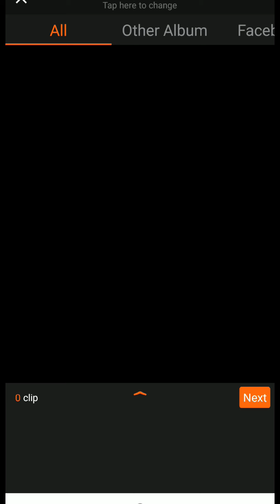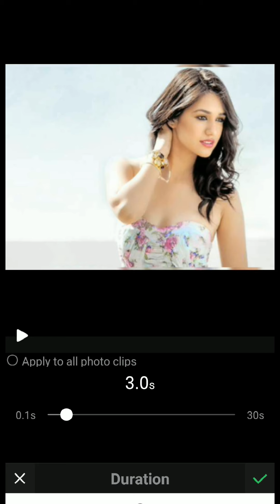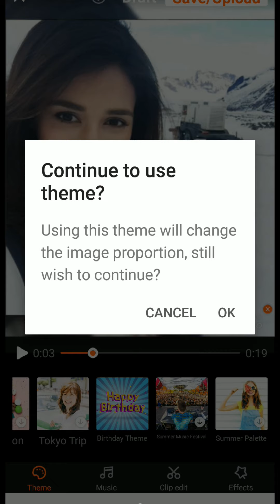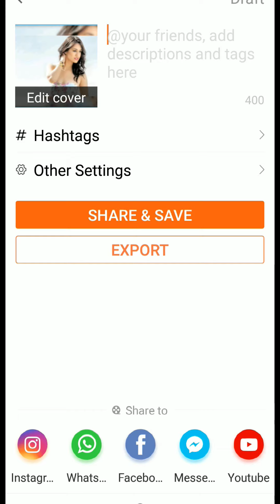VIVA VIDEO EDITING app TUTORIAL FOR BEGINNER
IS viva video editing VIDEO ME AAP KAM SE KAM TIME ME  APNE FRIEND  viva video editing app ke help se frnd KE LIYE B'DAY VIDEO STATUS CREATE OR EDIT KR SKTE H
viva video editing